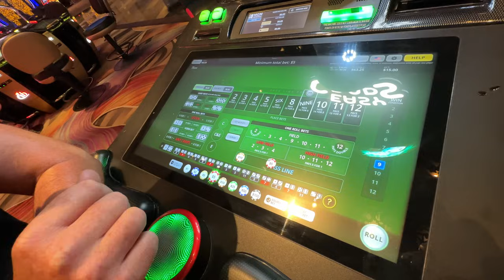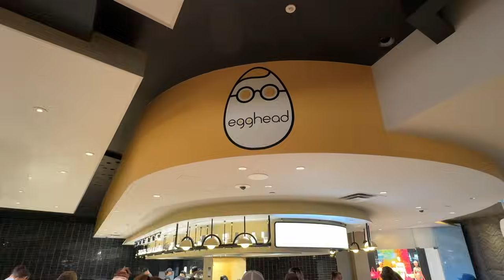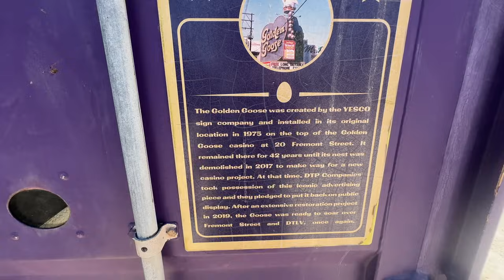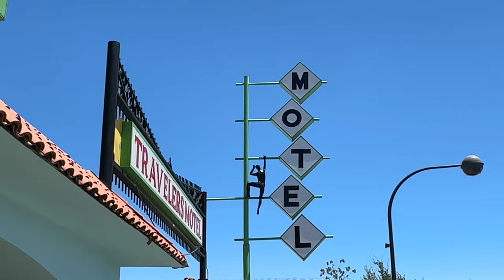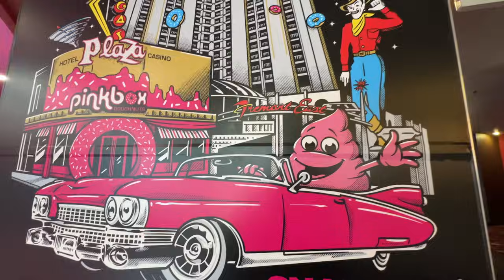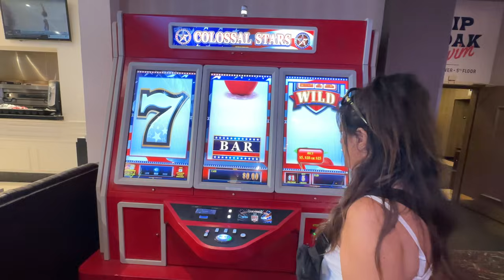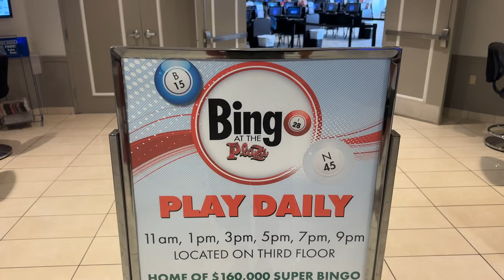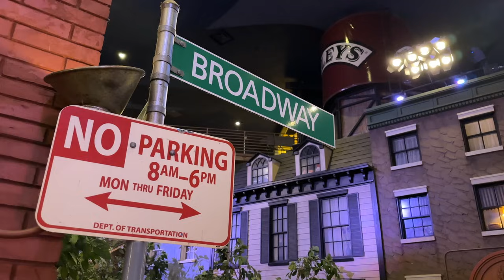LAS VEGAS! SUMMER 2024: New Aria Food Court, The Plaza, Downtown Vegas, Pinkbox Donuts + MORE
LAS VEGAS! SUMMER 2024: New Aria Food Court, The Plaza, Exploring Downtown Vegas, Pink Box Donuts & MORE

💌To send mail:
Spencer Emmons